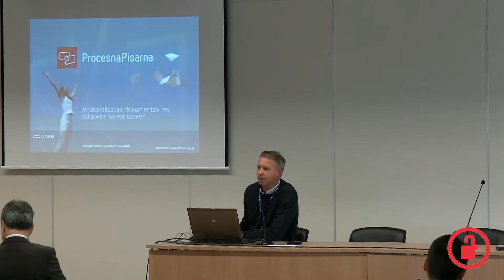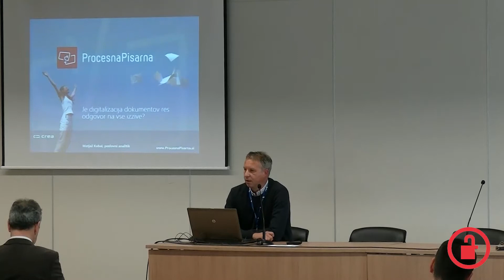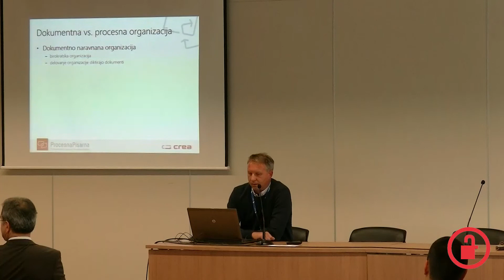Je digitalizacija res odgovor na vse izzive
Ali res drži, da je digitalna transformacija oz. digitalizacija poslovanja izziv, ki ponuja odgovore na vsa vprašanja današnjega sodobnega podjetja? Ali gre morda le za novo trženjsko puhlico, katere rok trajanja ne bo preživel ene olimpijade? Digitalizacija morda ponuja določene odgovore, gotovo pa se z njenim pomenom »na polno« pretirava.

ZAUH 2017
Predavatelj: Matjaž Kobal
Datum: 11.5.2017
Ljubljana, Gospodarsko razstavišče